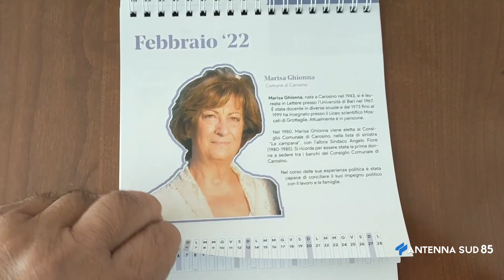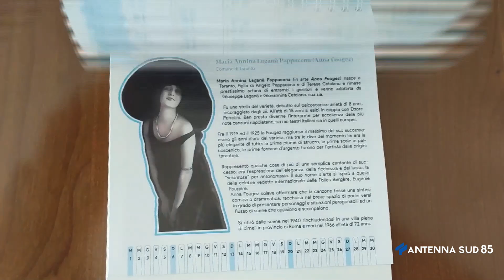20 Gennaio 2022 Taranto Il calendario delle pari opportunita'